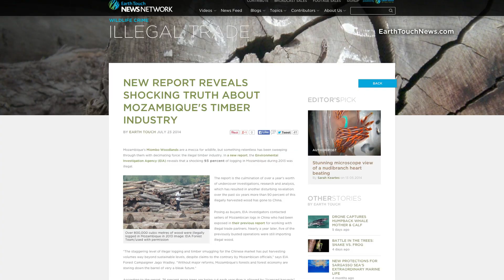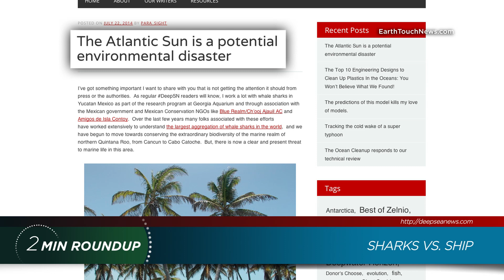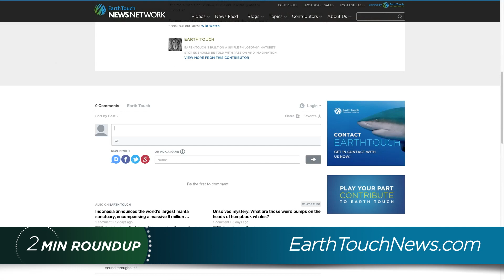Baby kangaroo, tortoise torture & a "choking" shark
A shocking update on illegal logging in Mozambique, Florida teens get busted for tortoise torture, England's beavers make a comeback and much more in our weekly wrap-up of nature news

SHARKS VS. SHIPS